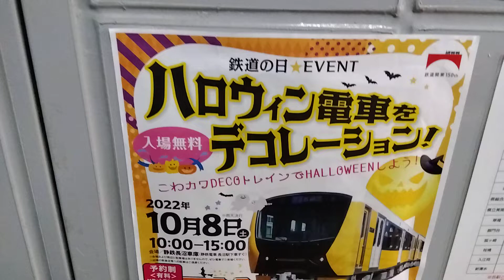静鉄【ハロウィン🎃電車をデコレーション🦇🦇🦇】予約制 中学生以下＆最近気になっている事小噺(某TVショッピング)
あっ！🧑うちの息子は、高校生だから、賞味期限切れネ

❖どーでもよいハナシ❖
マイブーム🤔最近、見かける「夢グループ」という名前の、TVショッピングが、最近、気になって仕方無い。正式には「通販とコンサートの夢グループ」
小林さん(男性社員:唄🎤母は海)、保科さん(石田社長のCMの相方)は歌手？やってます。
    ちょっと昭和チックな❓雰囲気で、グッとアメージングな🧑‍💼🧑‍🏫男女２人組が、日本製では成し得ない値引き率❔で、CG風な青い画面を背景に、畳み掛ける様に4〜5万円と言われる商品を、１万円位で、お得🉐感、便利感を、オーラ全開で醸し出しちゃっている番組です。
    ちゃんとした商品もあるのですが……
    You Tubeでも、その商品を実際買って確認しているチャンネルが有って、本当に謳っている機能が正しく付いていて作動するか？🤔
    例:ハンディタイプのビデオカメラなど➡この値段で人物追尾や、オートフォーカス(だったかな？)出来るか検証してました。
    偽りではないけど、10回に1回作動した🤷と思われるとか？追尾機能は、一応備わっているとか、ビミョーなグレーゾーンっぽい🤺結果を突き進む状況。
商品例は、卓上扇風機、製氷機、7インチのDVD機能付地デジTV(５万円➡特価１万円wは怪し過ぎる)
    うーん、やっぱり商品は実物を手にして、👀で確かめないと納得しない性格の小職は、これからの「夢グループの展開」が、気になって仕方がない(笑)今日、この頃です🧔